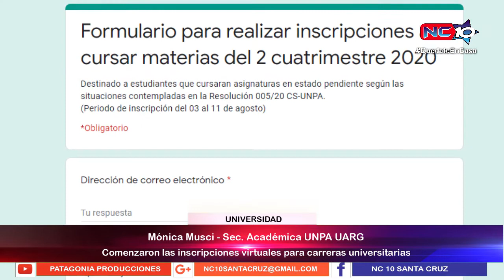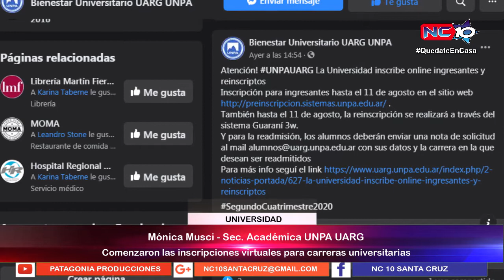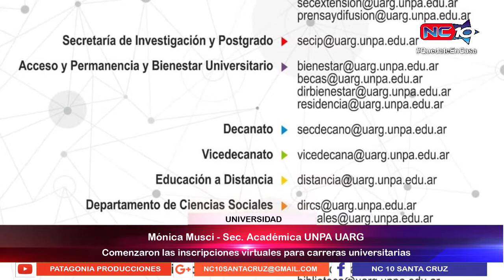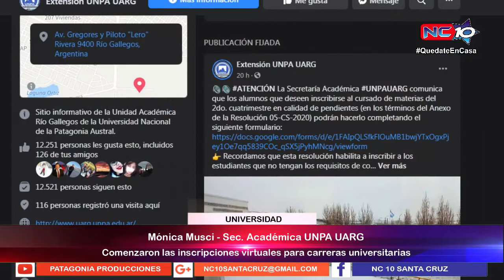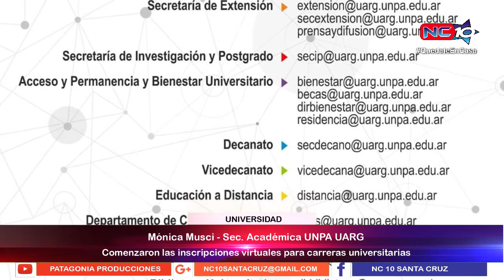Mónica Musci - Comenzaron las inscripciones virtuales para las carreras de la UNPA UARG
Conversamos con Mónica Musci, Secretaria Académica de la UNPA UARG, quién nos dio detalles sobre las inscripciones a carreras en la universidad, las cuáles estarán abiertas de forma online hasta el 11 de agosto.